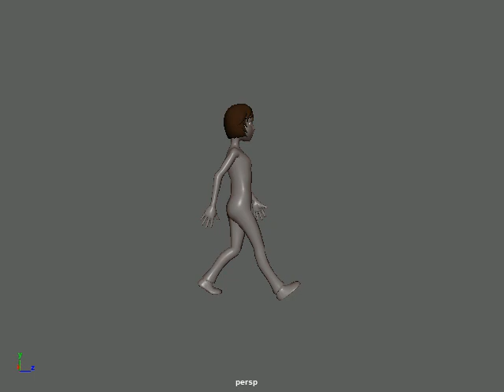And WalkCycle V017